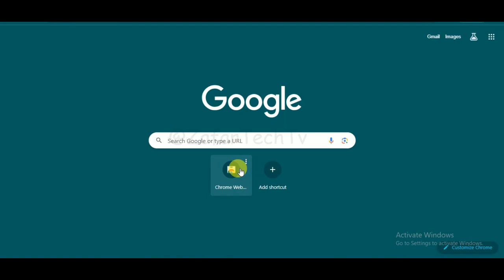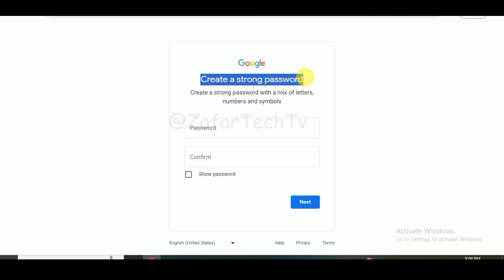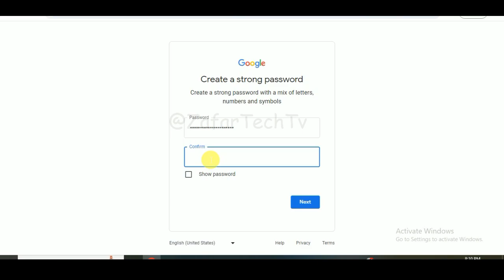10 How to Recover a Forgot Gmail Password in 2024 | Change or reset your Gmail ID Password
10 How to Recover a Forgot Gmail Password in 2024 | Change or reset your Gmail ID Password

Queries Cover In This Video:
gmail course,
gmail course in hindi,
complete gmail course,
gmail training course,
email marketing course,
email course,
internet and email course,
professional email course,
gmail full course in hindi,
gmail academy,
about email and gmail,
difference between gmail and email,
gmail basics for beginners,
gmail learning,
gmail erase multiple emails